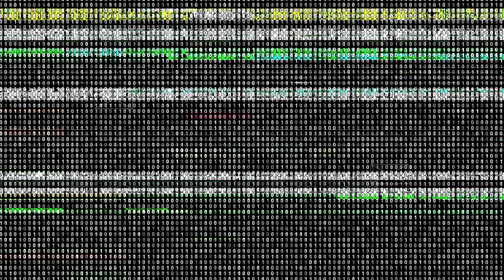Relics of War | S2E9 | Arcane City | D&D Podcast